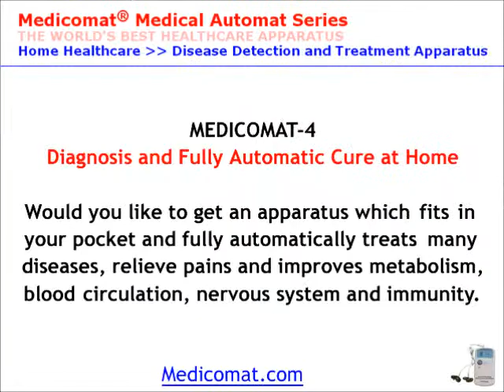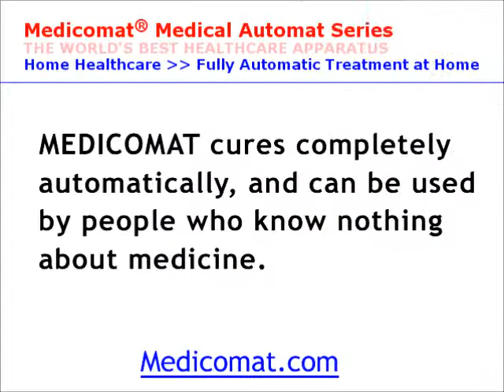Total Body Therapy: Total Body Machine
Medicomat Total Body Machine - Distributors wanted - Total Body Therapy device treats many diseases, relieve pains and total improves metabolism, blood circulation, nervous system and immunity function.

 Total Healthcare. Why is the BEST?
∙ Automatic Detection
∙ Automatic Therapy
∙ Effective Pain Relief
∙ Handheld, Easy to Use

∙ Early Diagnosis
∙ Total Therapy
∙ Natural Therapy
∙ Health Care
∙ Body Rejuvenation